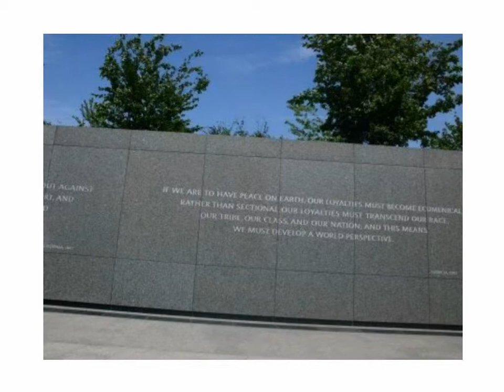Tidal Basin Field Trip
First graders took many pictures on a field trip walking around the Tidal Basin in Washington, D.C. This video was made by them using their own pictures.